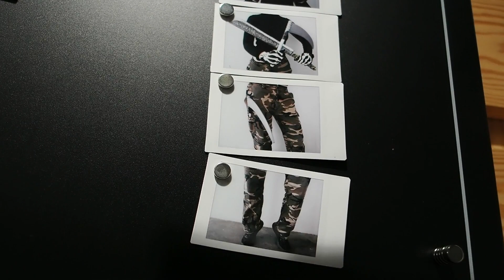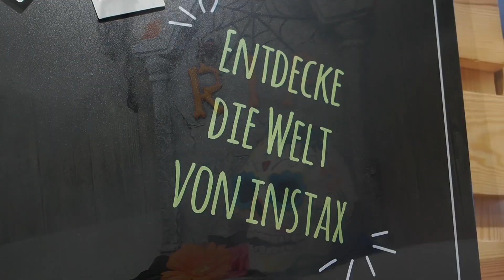Instax Creative Workshop im Wonder Photo Shop Berlin - Halloween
Feiere Halloween auf kreative Weise bei unserem Workshop in Berlin! Gestalte gruselige Sofortbild-Portraits und Collagen im Scrapbooking-Stil. Tauche ein in eine Welt voller Spaß, Kreativität und Glück. In einer kleinen Gruppe von 13 bis 18 Uhr kannst du deine zuvor aufgenommenen Halloween-Fotos mit verschiedenen Bastelmaterialien verschönern. Nutze Fotoaccessoires, um witzige Effekte hinzuzufügen und eine kleine Geschichte zu erzählen. Unsere Fotografin im Studio und unsere Kreativ-Expertin am Basteltisch begleiten durch den Tag. Lass deiner Fantasie freien Lauf und kreiere ein einzigartiges Unikat zum Thema Halloween.